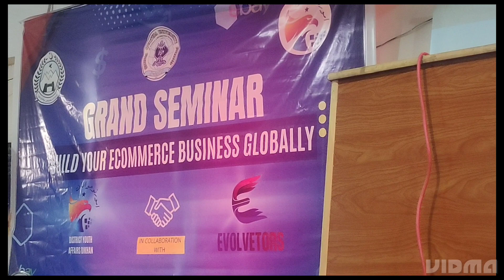Ayy Sabz Gumbad waly Naat e Rasool e Maqbool